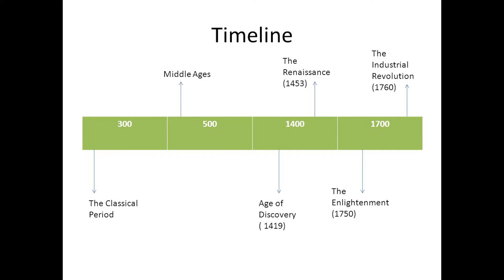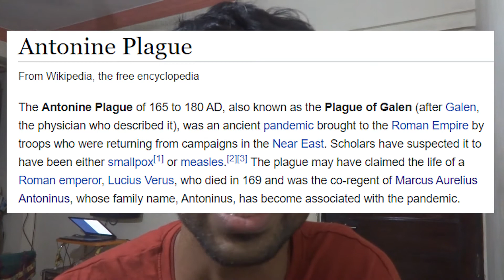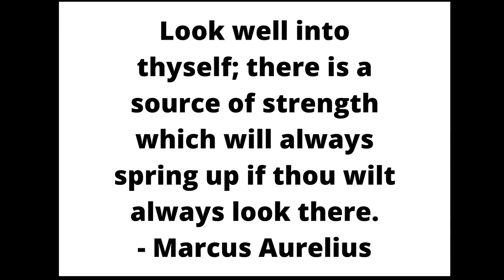Going easy on myself & Stoicism | The Lockdown Days | HunterVlog